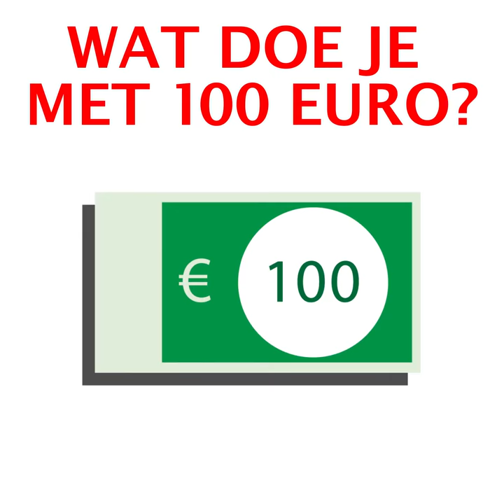Gemeente Utrecht - Vuurwerk animatie 1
Voor de gemeente Utrecht zijn er 3 animaties ontwikkeld voor social media, om jongeren te attenderen dat je legaal vuurwerk binnen een bepaalde periode mag afsteken.